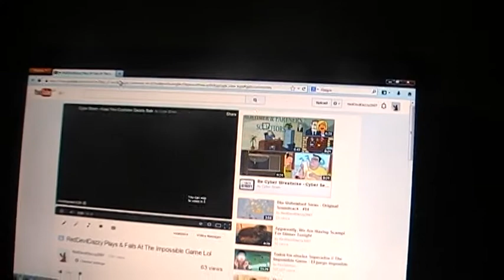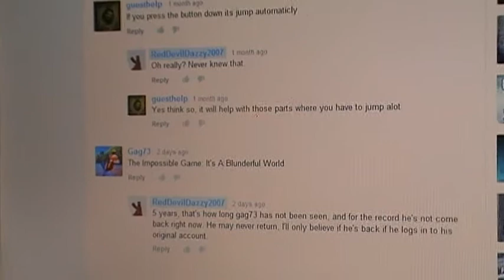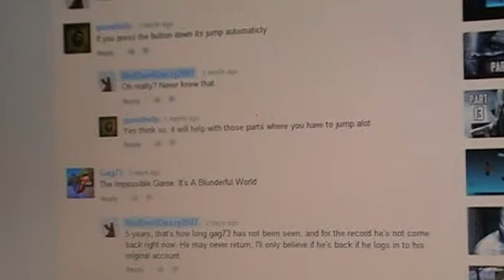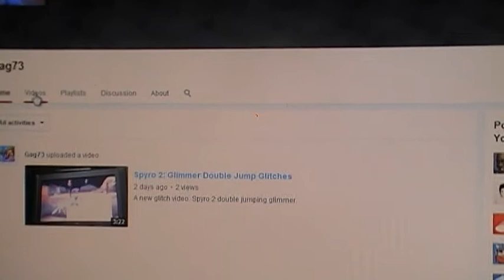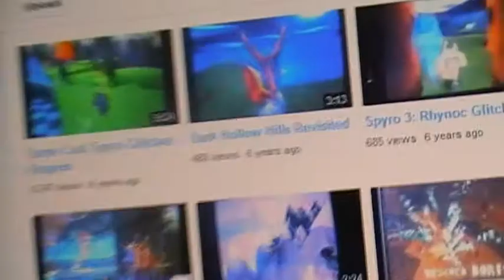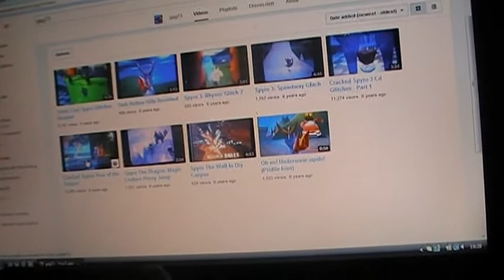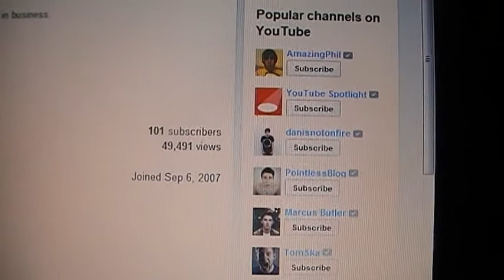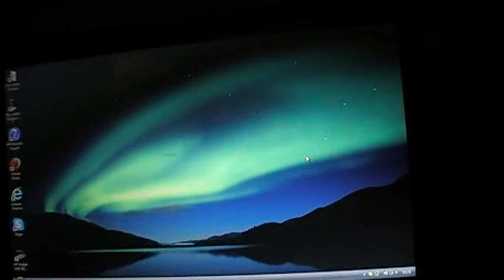Talking About gag73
Hello there, in this video I am talking about a YouTube user called gag73. He was last seen 5 years ago. He may be gone for a long time, but he is not forgotten here.